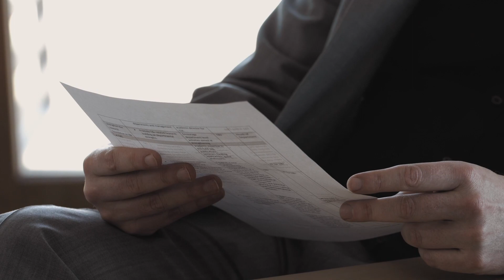HD 2. del International Business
Synes du, det er interessant at analysere og håndtere internationale forretningsprocesser? Og ser du dig selv i en ledelsesmæssig- analytisk- eller specialistfunktion i internationale virksomheder eller organisationer, der samarbejder med udlandet? Så er denne uddannelse relevant for dig.